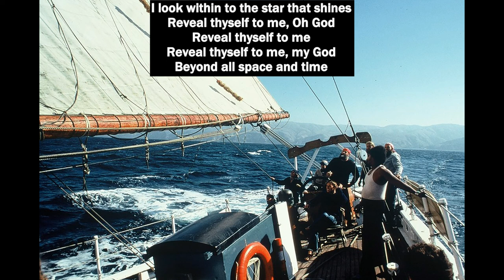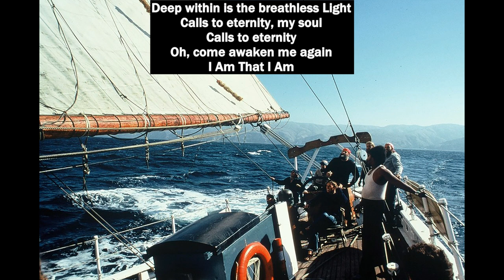Inspirational Meditation talk with Greg Anderson on 9-26-2021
Sunburst's Greg Anderson speaking on the theme, "Equanimity • The Calm Eye of the Storm"

Inspiration: "Stand unshaken amidst the crash of breaking worlds."
– Paramahansa Yogananda